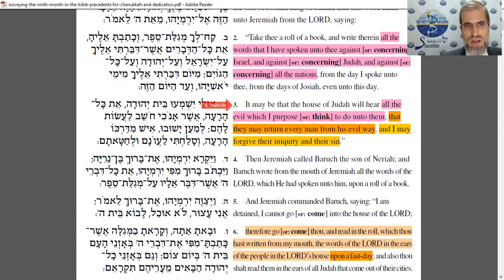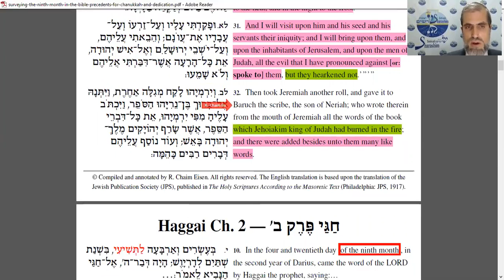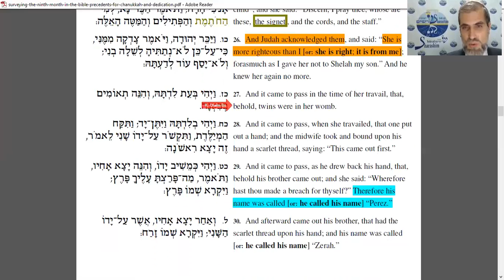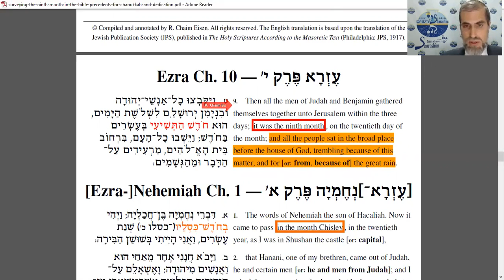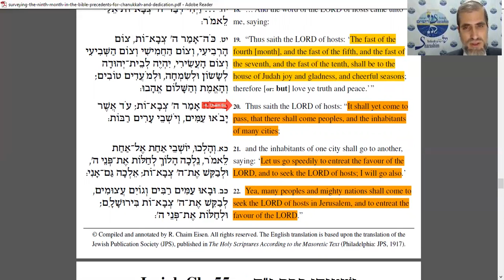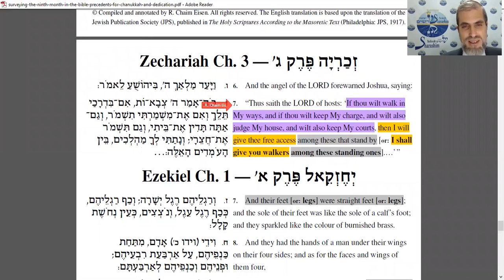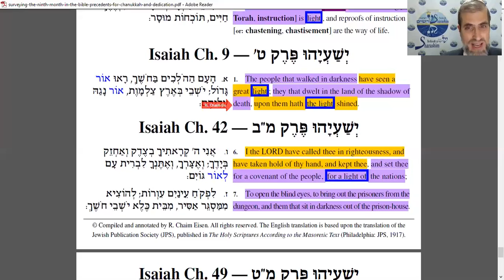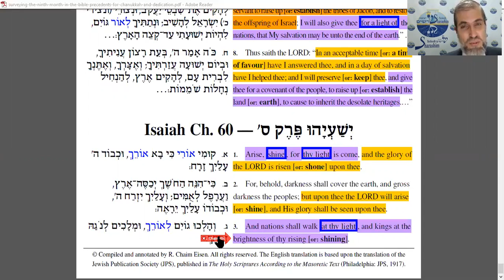Surveying the “Ninth Month” in the Bible: Precedents for Chanukkah and Dedication (English only)